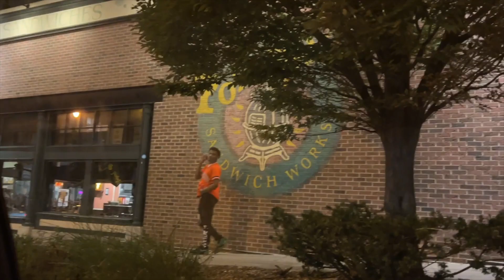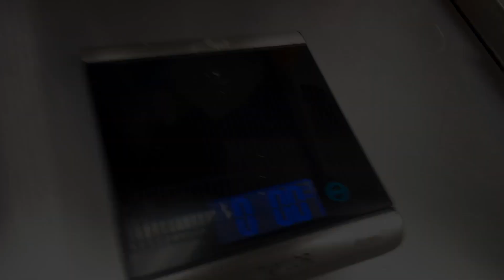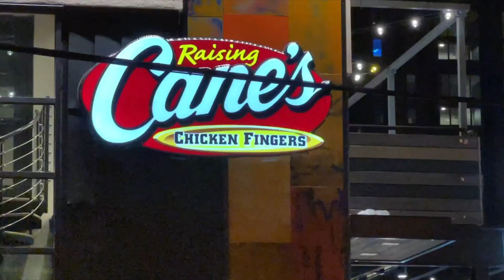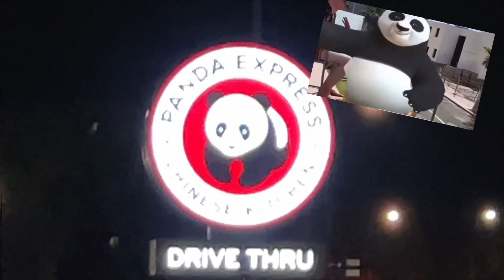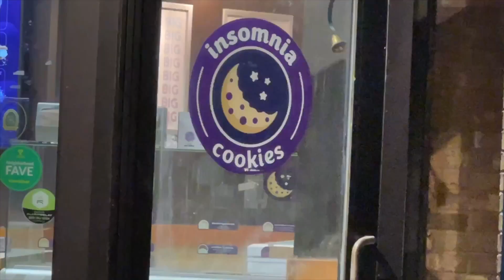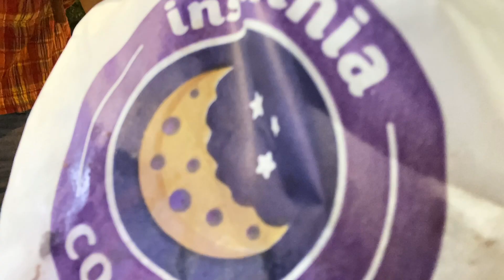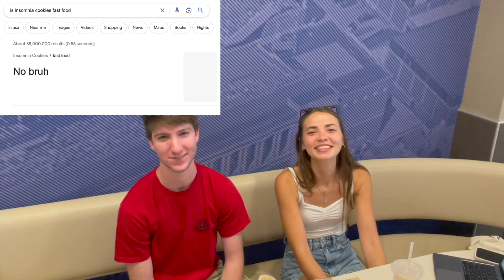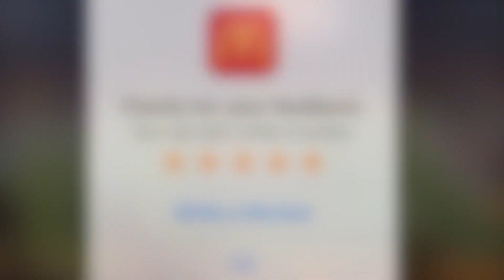APO AA - PTA Small Groups Intros!! (FA23)